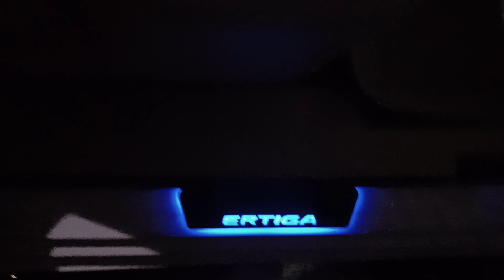Latest Ertiga 2019 Accessories modified at best price.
Full Interior done with top quality seat covers,   Android stereo , footstep plate, Crome kit good quality with best price .